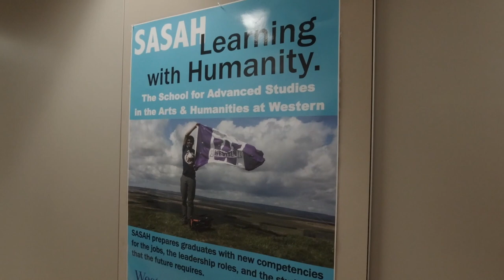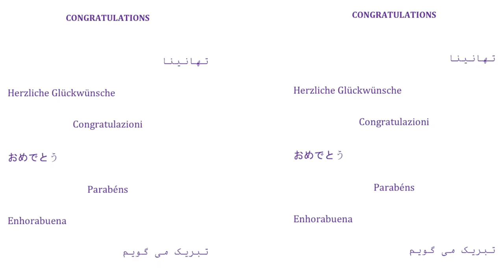Full Faculty Congratulations to Class of 2021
00:00 - Michael Milde
01:18 - Kim Solga
02:21 - Jane Toswell
03:16 - Servanne Woodward
03:31 - Alyssa Maclean
03:59 - Illeana Paul
04:22 - Vicky Muzi
04:42 - Patrick Mahon
05:16 - Joel Faflak
06:46 - John Hatch
07:32 - Madeline Bassnett
08:04 - Ana Madelska
08:19 - Greg De Souza
09:20 - Robin Alena
09:57 - Miranda Green-Barteet
10:22 - Jean Leclerc
10:32 - Victoria Wolff
11:44 - Chris Roulston
12:06 - Wendy Pearson
13:45 - Manina Jones
14:49 - Constanza Burucua
15:26 - Carolyn McLeod
16:28 - Bernd Steinbock
17:09 - Academic Counselling
17:21 - Ana Garcia Jones
17:42 - Jeff Tennant
17:59 - Tracy Isaacs